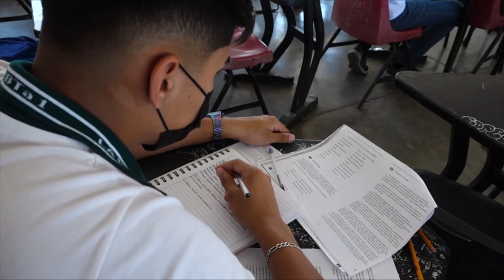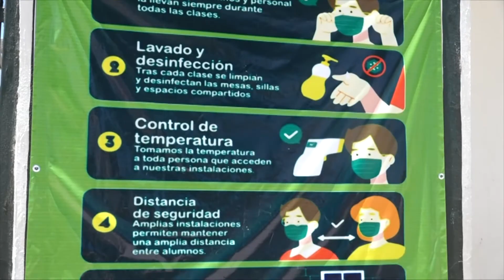Estudiantes de nivel bachillerato regresan a clases bajo protocolos sanitarios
→ Estudiantes de nivel bachillerato regresan a clases bajo los protocolos sanitarios, establecidos por la Secretaría de Educación Pública y de Salud.